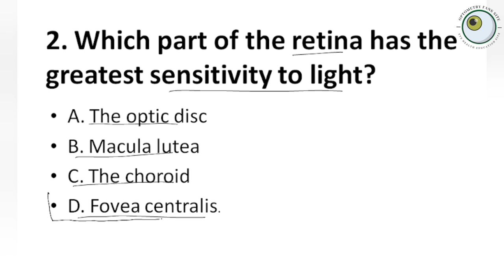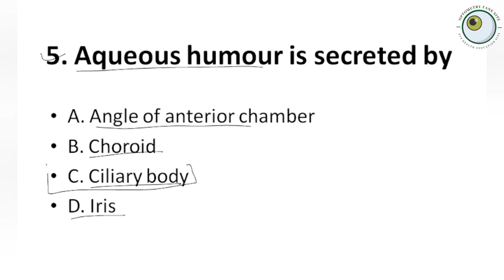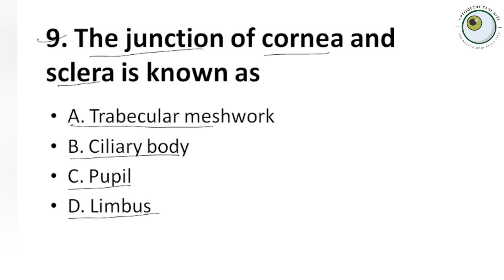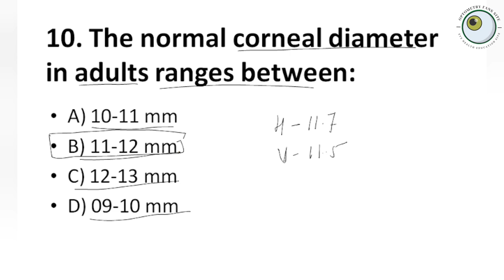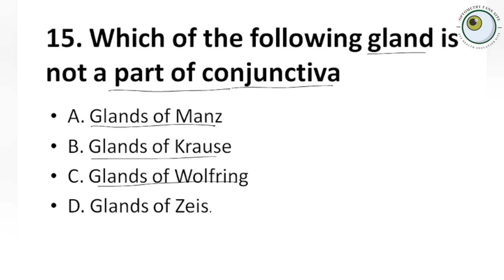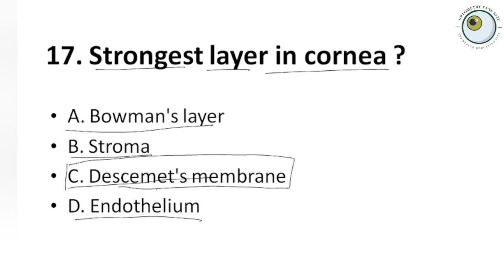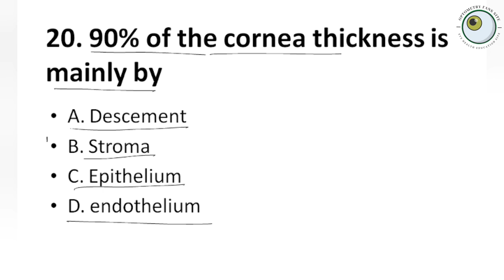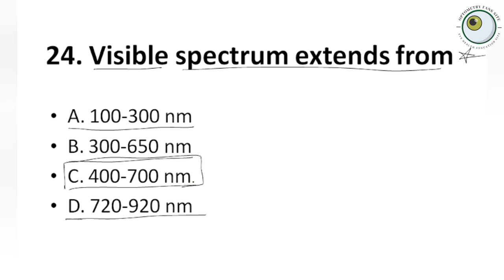Ophthalmic Officers and Optometrist Objective Multiple Choice Questions (MCQ) For DHS Exam Part - 1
• Optometry mcq questions,
• Optometry mcqs,
• Clinical optometry mcqs,
• Optometry notes and mcqs,
• B optometry entrance exam,
• Coa test questions,
• Mcq questions for optometrist,
• Optical instruments mcq questions,
• Optical instruments mcq,
• Ophthalmology mcqs,
• Neuro ophthalmology mcqs,
• Ophthalmology mcq

🔵 Important MCQ for DHS Exam PDF
🔵 Previous Exam Question paper
🔵 Video MCQ Series

Download Optometry Fans App to get Study Materials